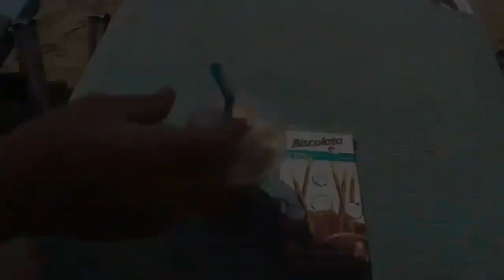влог 17 Валона Албанија 6 ден